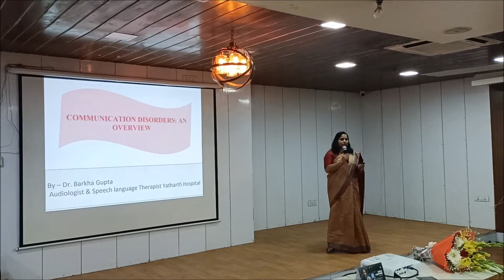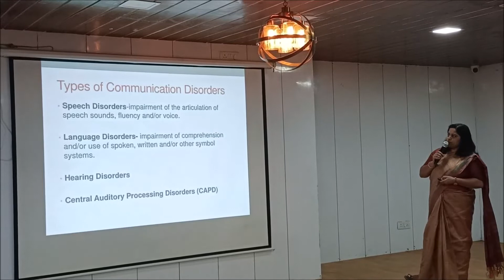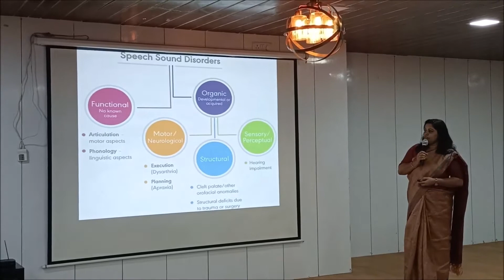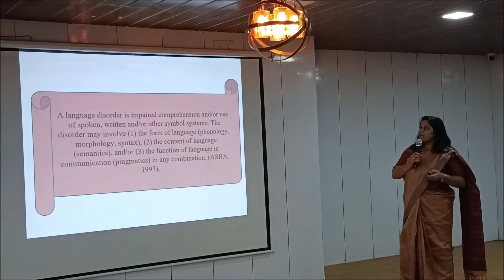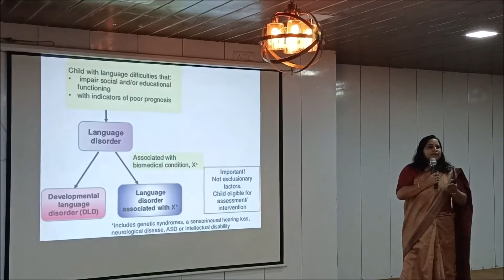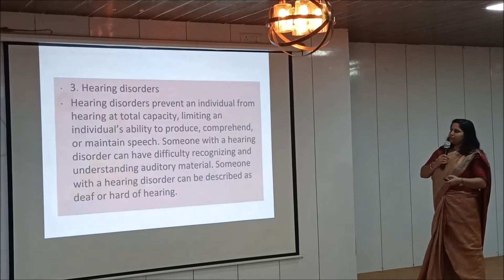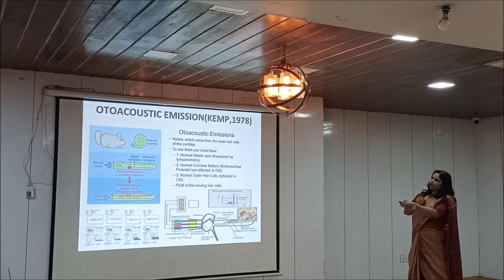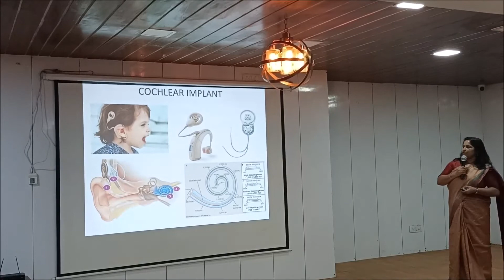COMMUNICATION DISORDERS : AN OVERVIEW - Dr.Barkha Gupta ##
In Communication disorder , we deal Speech disorders and language disorders both . how we can classify them ?